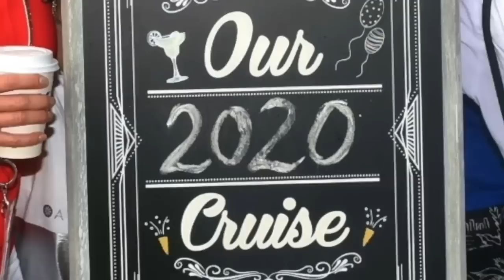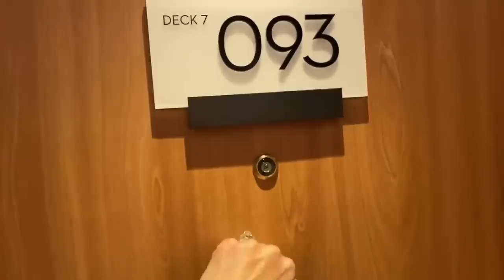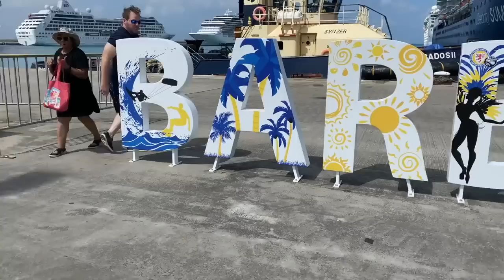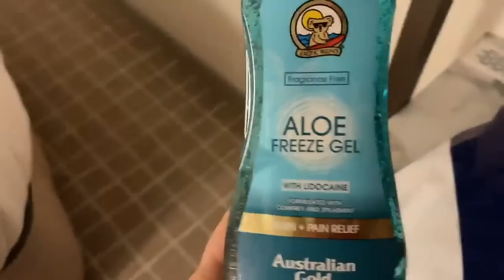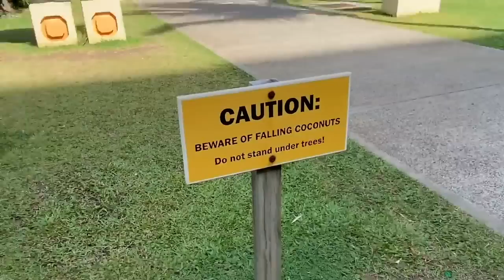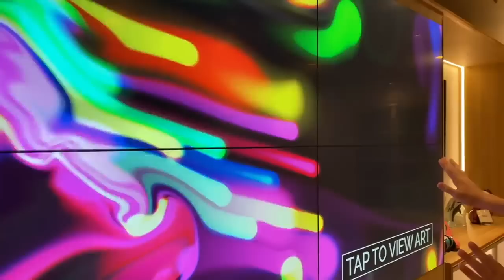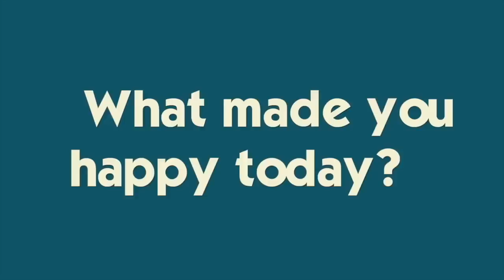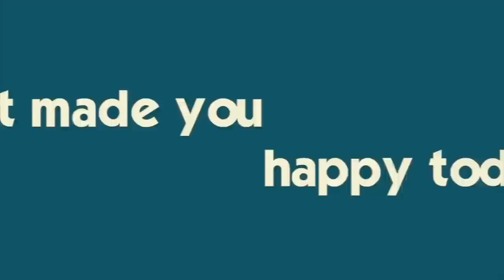Caribbean CRUISE MOVIE | New Years Cruise Week (last cruise before Covid)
This was our last cruise before Covid hit- We are SO excited to get back on the water.  Join Our FAMMELLY Adventure!